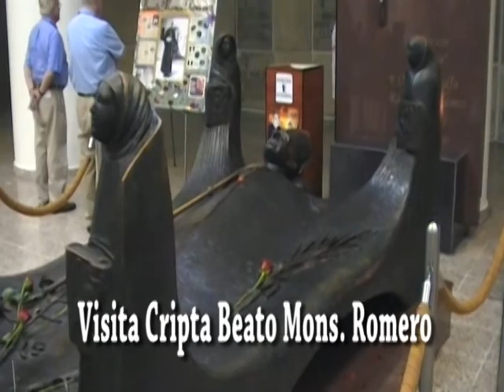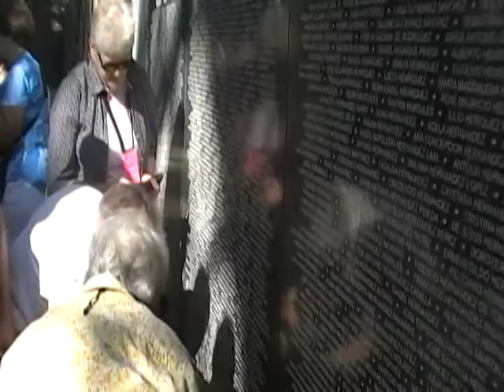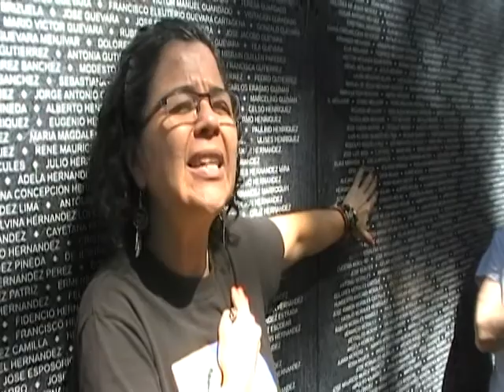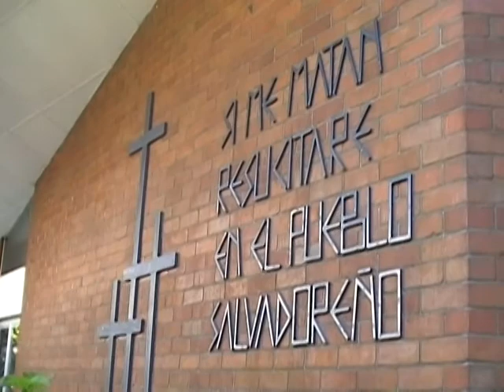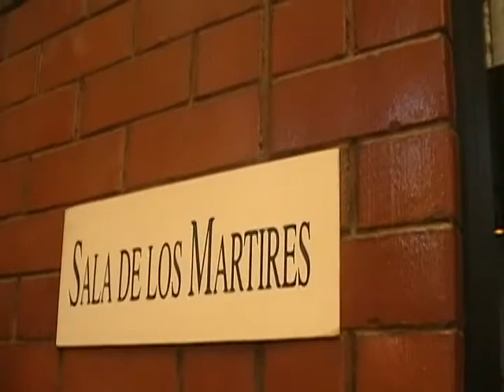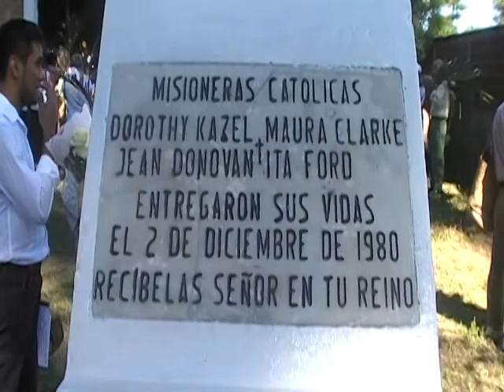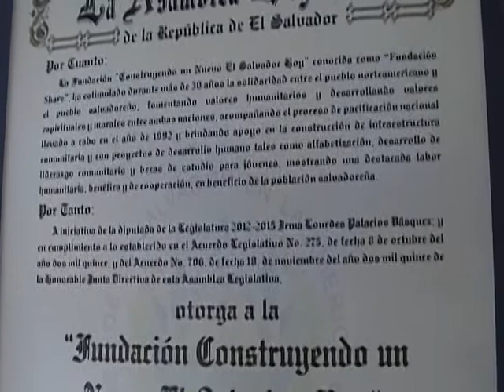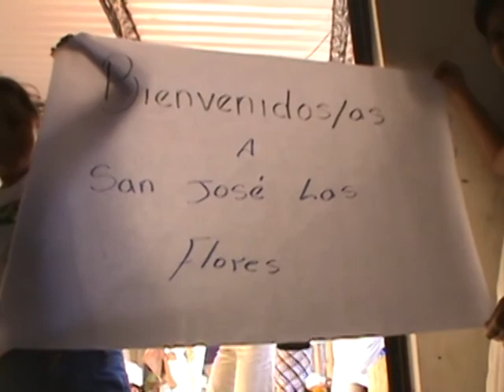35th Anniversary of the Martyrdom of the four churchwomen of El Salvador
35th Anniversary of the Martyrdom of  Ita Ford, Maura Clarke, Dorothy Kazel and Jean Donovan. Remembering our sisters, carrying their legacy forward.  El Salvador Delegation, Nov 28 to Dec 5, 2015